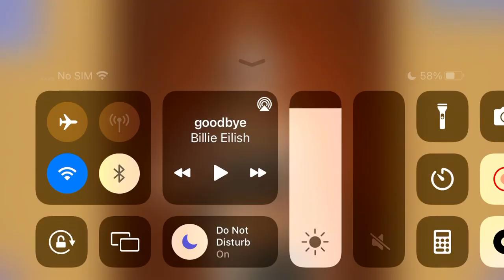Playing Becky Lynch Puzzle 1/2